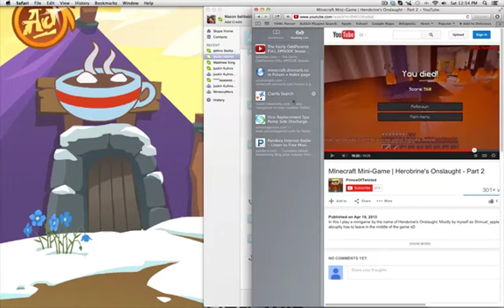Mason griefs the griefers.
Mason was griefed on Minecraft. So, he betrays them and gets his stuff back. Nothing extra, nothing less because of the rewind.